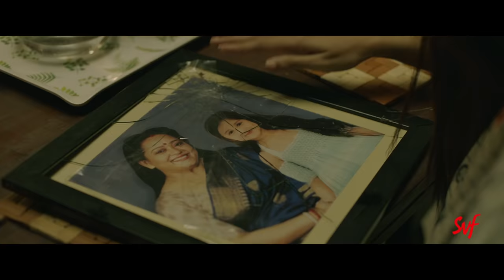Cheeni (চিনি) | Official Trailer | Aparajita Adhya | Madhumita | Sourav | Mainak Bhaumik | SVF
এটা কোনো thriller বা rom-com নয়... এটা মা-মেয়ের ভালোবাসার twisted  tale !
Releasing on Christmas2020 only in theaters.

Credits :

Writer & Director - Mainak Bhaumik​
Cinematography-​ Prosenjit Chowdhury
Edit-​ Sanglap Bhowmik
Art Direction- Tapan Kumar Seth
Lyrics- Prasen, Ritam Sen